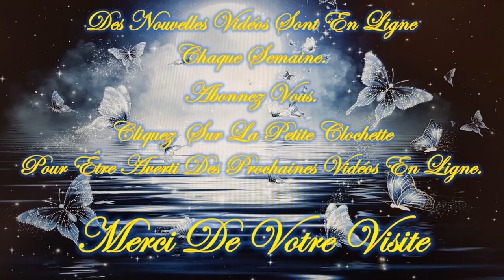🎃🍁🍂🎃Message/Guidance Intemporelle de ce Jeudi 31 Octobre 2024🍂🍁Venez découvrir ce Message🍁🍂🎃🎃🎃